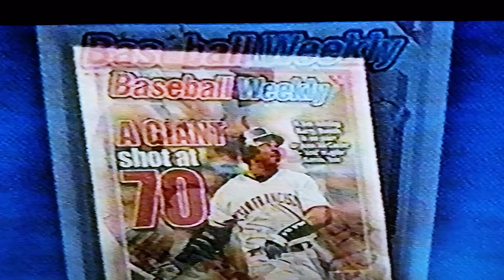Sammy Sosa Home Run at St Louis in 2001